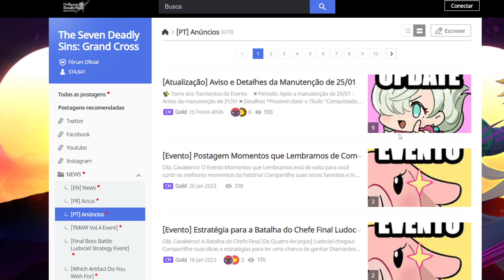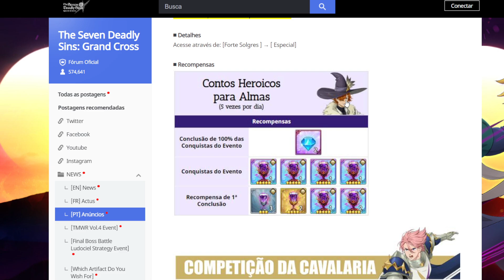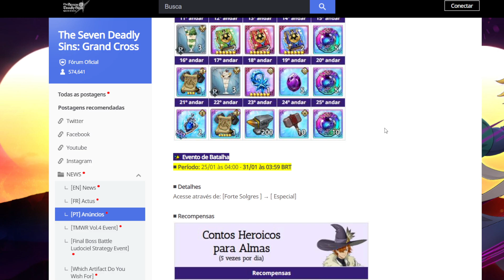ATUALIZAÇÃO DO GLOBAL ADIADA! TORRE FILLER A CAMINHO! - The Seven Deadly Sins Gradn Cross